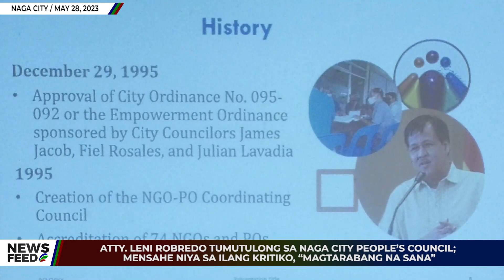NEWSFEED| Atty. Leni Robredo tinutulungan ang Naga City People's Council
We are on these following social media platforms: Facebook / Instagram: @newsfeedmoto